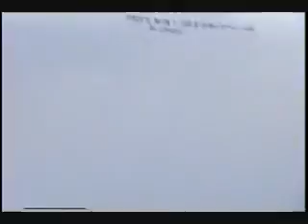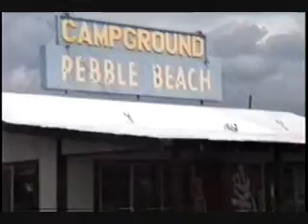Grandma and Grandpa Myrtle Beach 1989